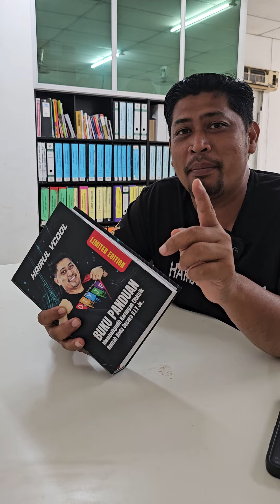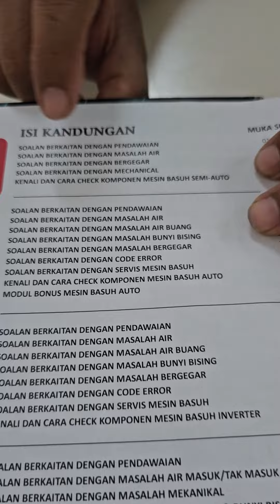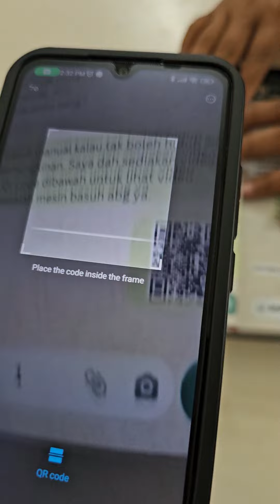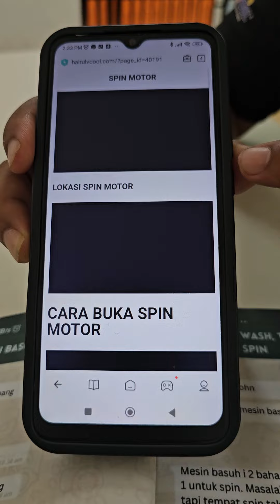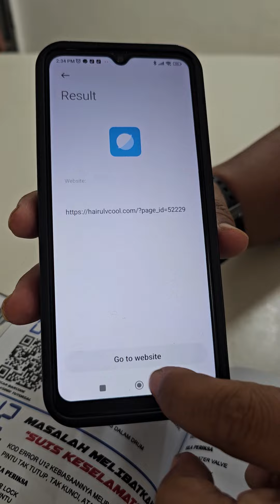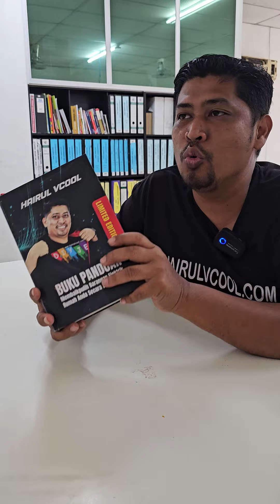BELUM JUAL DAH KATA MAHAL 😥